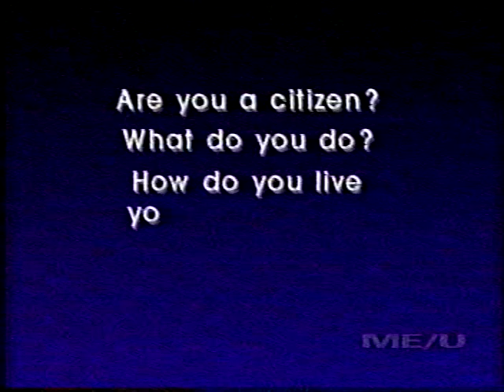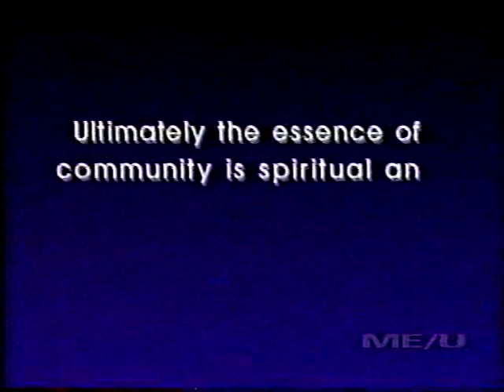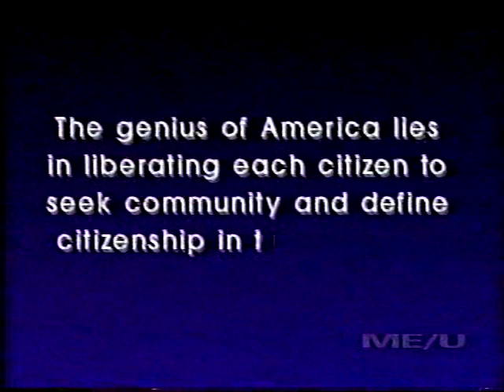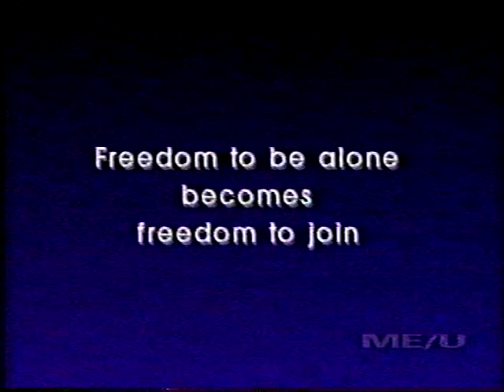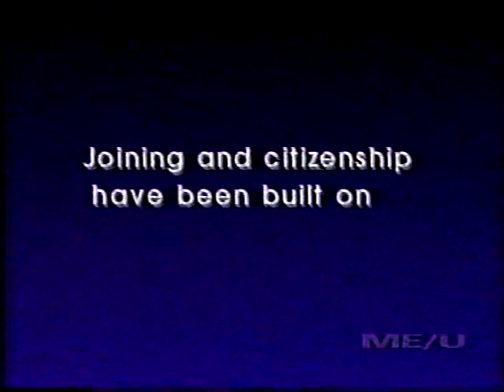RAC10e.mpg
Renewing Civilization Course - Lecture Ten -- March 11, 1995 -- Citizenship and Community in 21st Century America (Part 05 of 12)